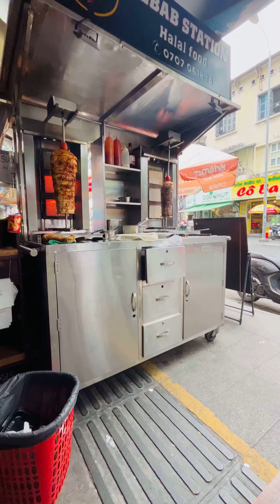Life around Bui Vien, Ho Chi Minh; Vietnam 🇻🇳